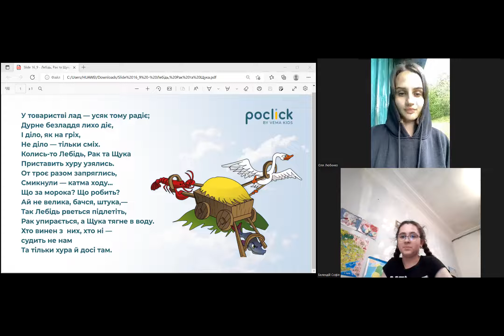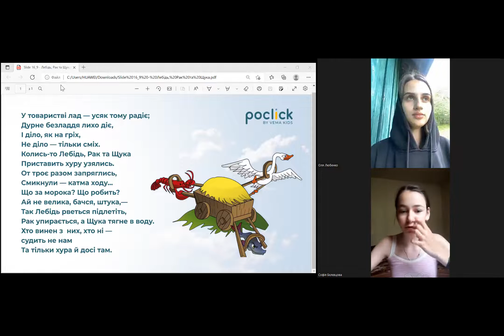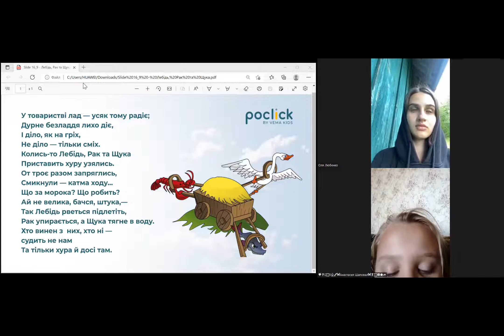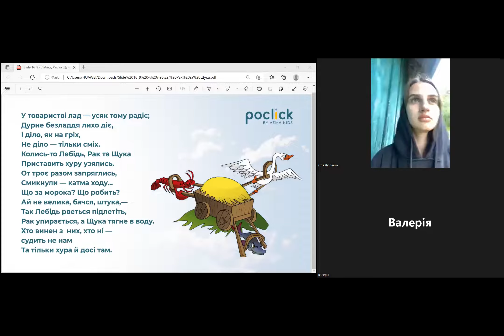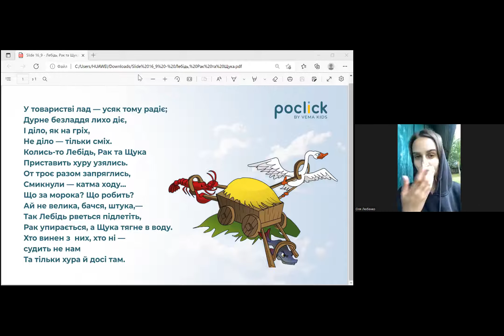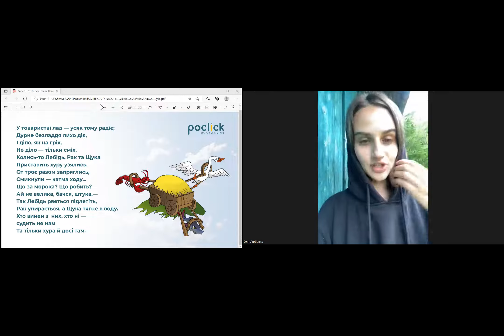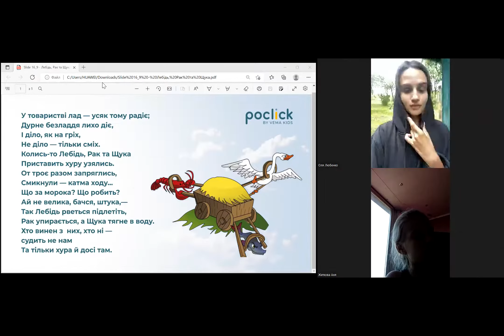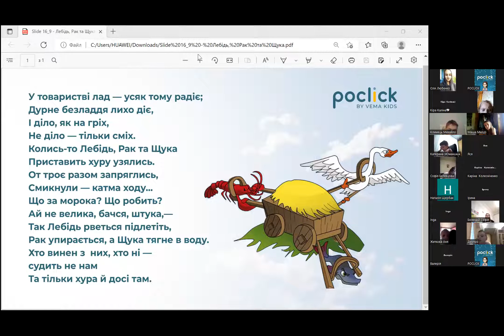Акторська майстерність для відео-блогерів.Вік від 9 до 14років - 06.07.2022р.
Любенко Ольга Олександрівна - коуч по голосу.Телеведуча кримінальних новин на телеканалі  "Правда ТУТ."